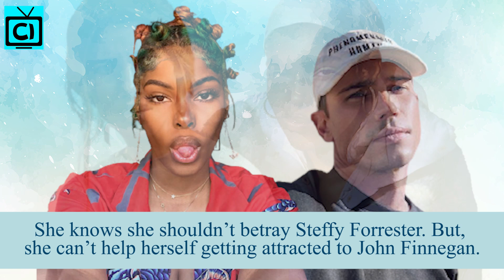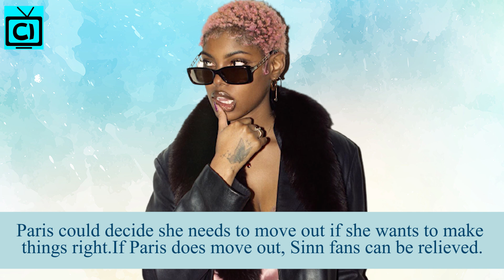Bold And The Beautiful 9/23 Spoilers: Douglas Makes Memories - Sinn Safe For Now.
As The Bold and The Beautiful fans have been wondering for a long time, Thomas Forrester will finally reappear. Moreover, he will be spending time with Hope Logan to create memories with Douglas Spencer. So, the fans can expect it to be a sweet time between the three. Meanwhile, Paris Buckingham will finally be able to control her feelings regarding John Finnegan. Find out more as she might not betray Steffy Forrester after all.